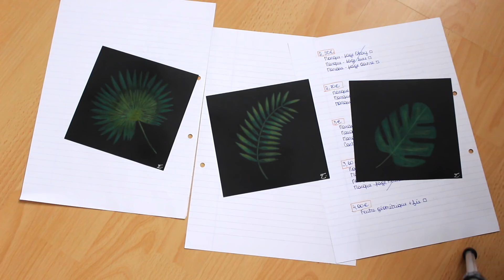PREPARER UN MARCHE/BROCANTE !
♥ LIENS ♥
LE MARCHE SE DEROULE LE 3 DECEMBRE 2017

ADRESSE:
Micro marché
55, quai Fernand Demets
Anderlecht
Belgique

Ma boutique d'illustration:

Boutique de matériels PAS CHER:

Ma boutique de créations Fimo:

Mon appareil photo: Canon EOS700 D 18-55 mm
Mon logiciel de montage vidéo: Final Cut Pro
Mon logiciel de montage photo: Fotor

Je m'appelle Isabelle
Je suis né le 13 juin 1996

Mon adresse mail professionnel:
Je ne répond pas aux autres messages!

Merci à mes 33 837 abonnés! ;) ♥ (jour ou la vidéo est en ligne)